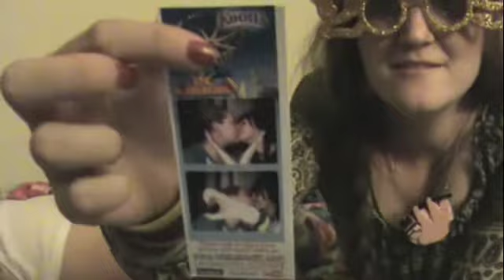Our 2016 Good Times Jar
The 4th annual Good Times Jar opening! This was recorded Jan 1st but I'm only just now uploading bc I had to cut 59 mins of footage down to 8. Thanks to e'rryone who was part of our year, we love all of y'all big time